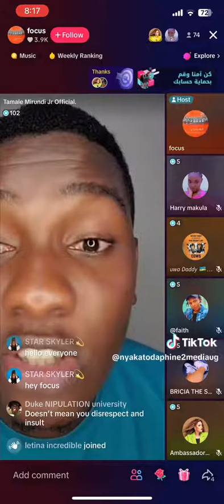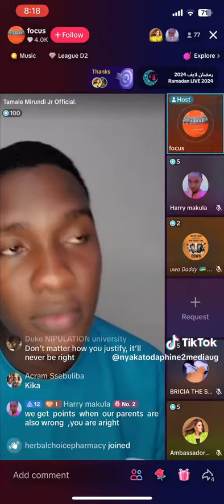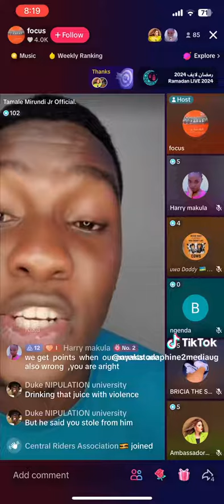mulekelaawo okugamba mbu omuzadde tasobya